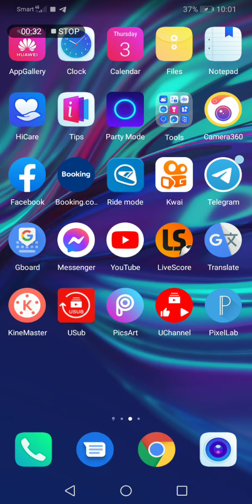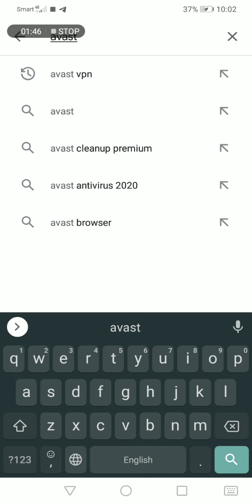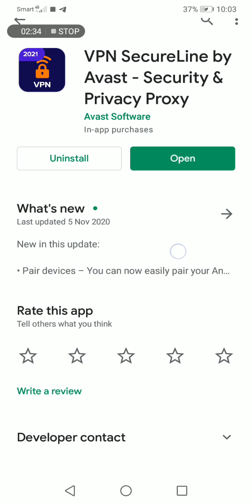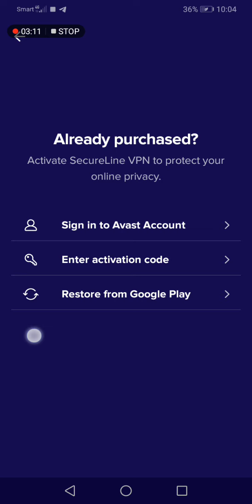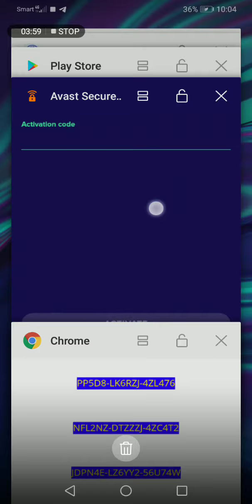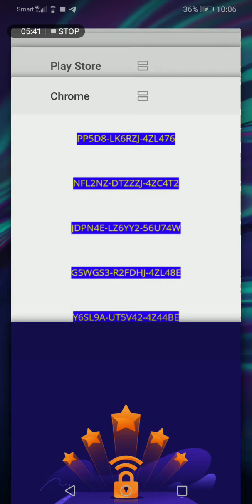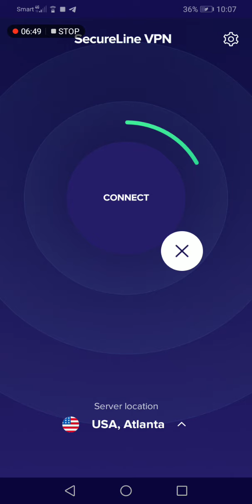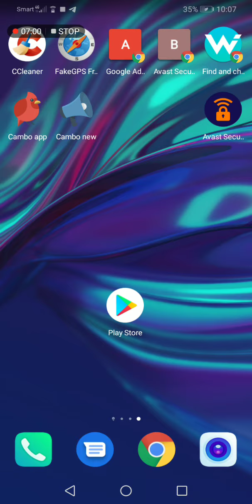របៀបប្រើកម្មវិធី​ Avast VPN ប្រើប្រាស់ក្នុងទូរស័ព្ទដៃហ្វ្រីៗ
របៀបប្រើកម្មវិធីAvast VPN free!
បងប្អូនអាចធ្វើការ download កម្មវិធី Avast vpn ប្រើfreeបាន ដោយមិនចាំបាច់ធ្វើការទិញ licence.
សូមបងប្អូនជួយចុចសាប់ស្ក្រែប និងចុចសញ្ញារូបកណ្ដឹងដើម្បីទទួលបាននូវ video ថ្មីៗទៀត! សូមអរគុណ!